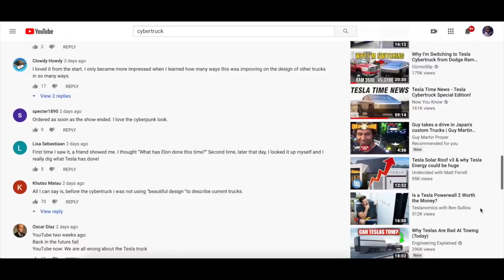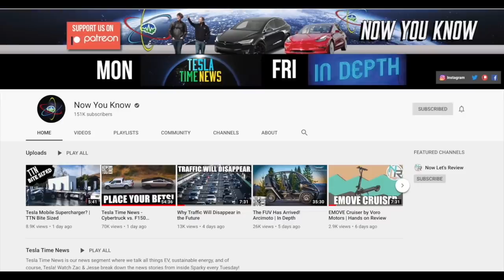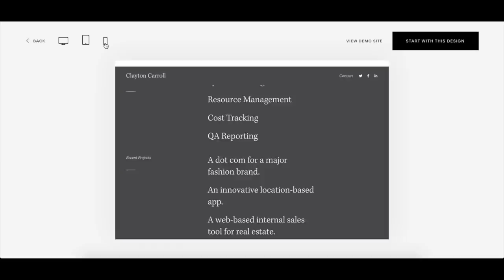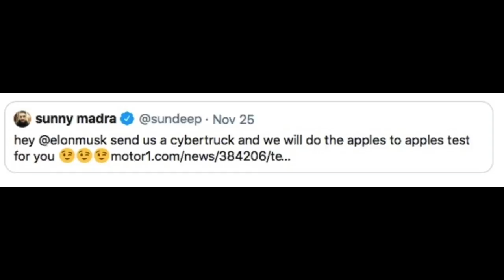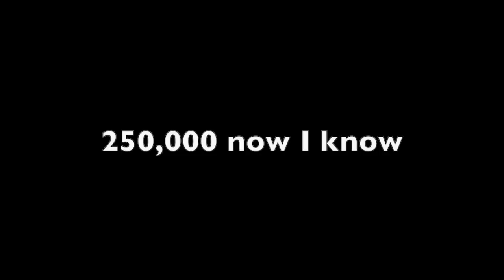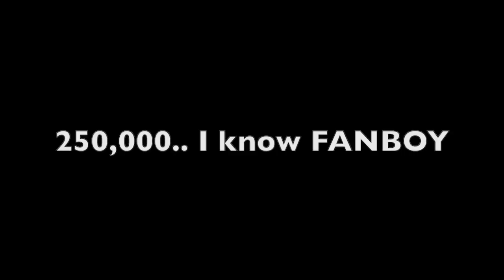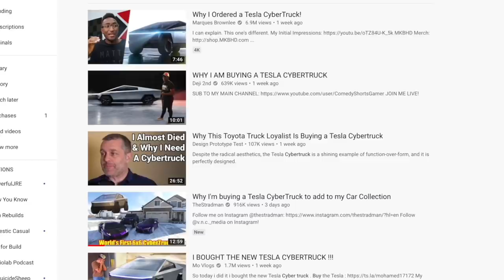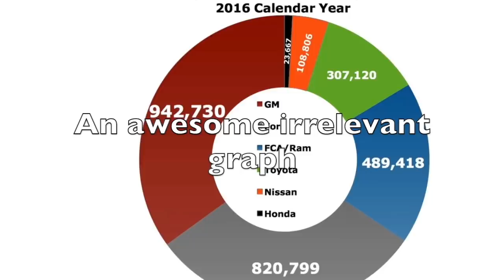Cybertruck: Impressions from The biggest Tesla Troll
domain using code (richrebuilds).

Today we give MY official review on Cybertruck. Fanboys beware.